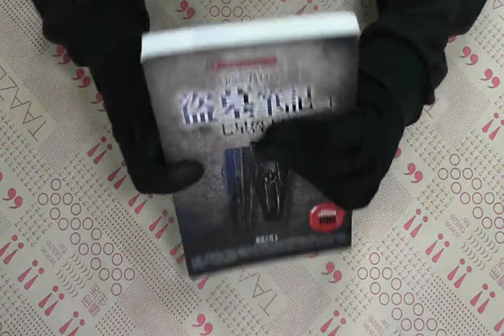TAAZE｜盜墓筆記（1）：七星魯王宮 二手書書況 9789866857577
TAAZE｜讀冊生活網路書店「盜墓筆記（1）：七星魯王宮」，找二手書請至